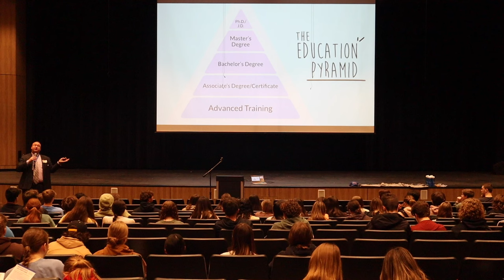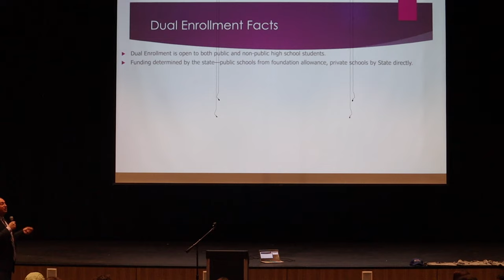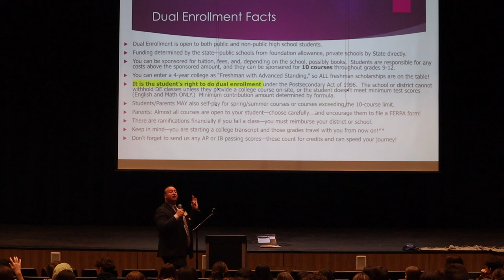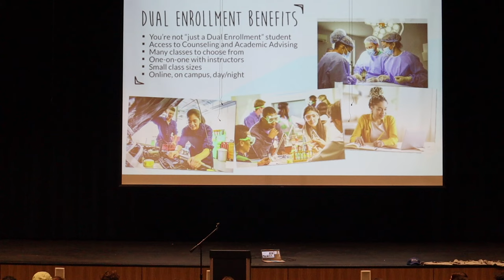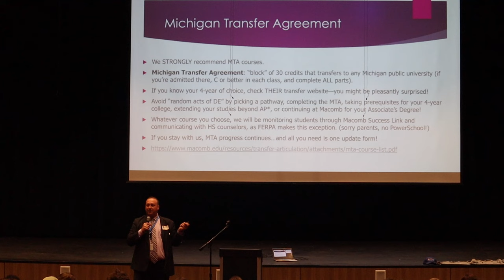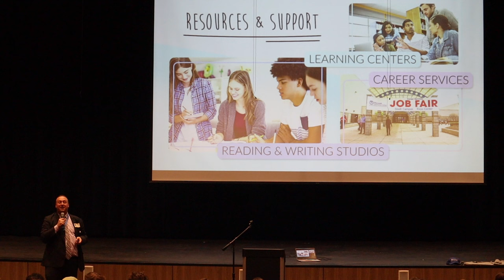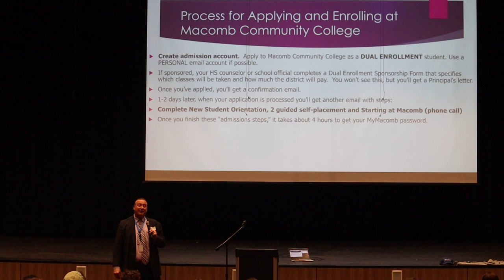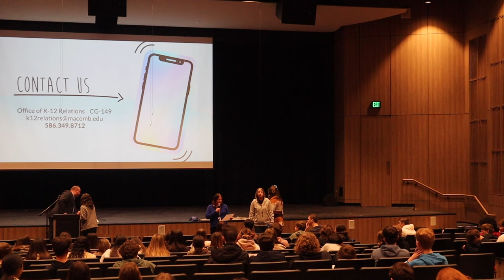Romeo High School Macomb Community College Dual Enrollment Meeting